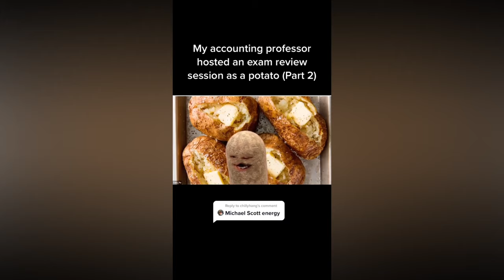College Professor's Hilarious Zoom Entrance Viewed Over 26 Million Times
Assistant professor Ryan Ball, from the University of Michigan's Ross School of Business, went viral after a student posted his unconventional lecture entrance.The teacher, named Dr. Po Tato on the Zoom call, entered the lesson dancing around the screen as a floating potato with sparklers